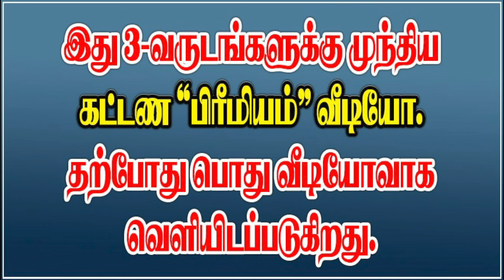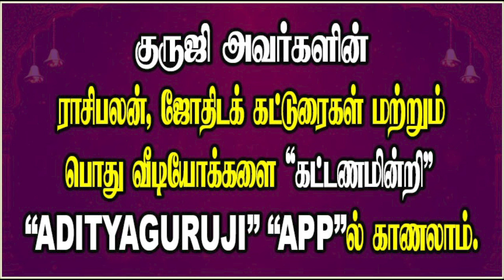MALEFIC ASPECT OF SATURN -சனியின் பாபத்துவ பார்வை..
சிம்ம சனியின் ஏழாம் பார்வை  எத்தகையது? 12  லக்னங்களுக்கும் சனியின் பார்வை என்ன பலன்களைத் தரும்?ஜோதிடக் கலை அரசு ஆதித்ய குருஜியின் சூட்சும விளக்க வீடியோ...